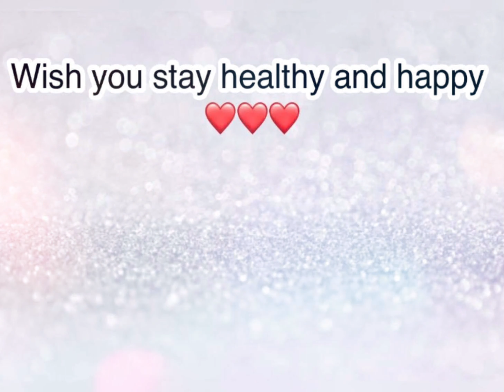នែប ព្រំរិទ្ធិកា / Neb Promrithyka (តួបទ បេះដូងពិការ) [109 រូបថតស្អាតៗ ពីមុន និង ឥឡូវ]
នេះជាកម្រងរូបថតរបស់សិល្បការិនីខ្មែរ “នែប ព្រំរិទ្ធិកា”
គាត់ជាតារាបង្ហាញម៉ូត និង ជាតារាសម្ដែងដ៏ល្បីឈ្មោះនៅក្នុងស្រទាប់យុវវ័យក្នុងព្រះរាជាណាចក្រកម្ពុជា ❤️

These are the photos of Cambodian artist “Neb Promrithyka”. She is a famous model and actress in the Kingdom of Cambodia ❤️